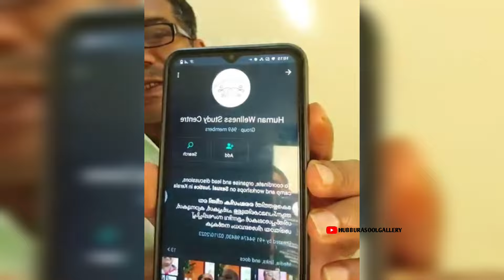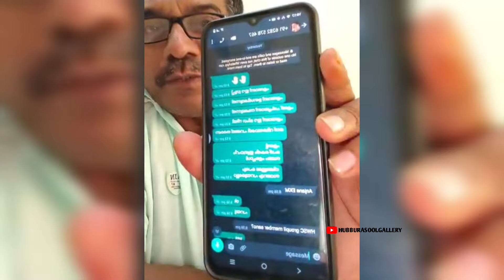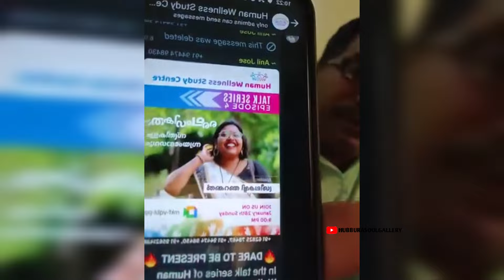ലിംഗ സമത്വം എന്നല്ലാം കേട്ടിട്ടുണ്ട്എന്താണ് ഈ ലൈഗീക നീതിതലമുറയെ വഴി തെറ്റിക്കാൻ.. kareem ibrahim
ലിംഗ സമത്വം എന്നല്ലാം കേട്ടിട്ടുണ്ട്
എന്താണ് ഈ ലൈഗീക നീതി
തലമുറയെ വഴി തെറ്റിക്കാൻ കാത്തിരിക്കുന്നവർക്ക്
നമ്മൾ പിടി കൊടുക്കരുത്
ഇത്തരം വാട്സപ്പ് ഗ്രൂപ്പുകൾ നമ്മുടെ കുടുംബത്തിലെ ഫോണിൽ ഇല്ലാ എന്ന് ഉറപ്പ് വരുത്തുക
നമ്മൾ കാത്ത് സൂക്ഷിക്കുന്ന മൂല്യങ്ങൾ തകർക്കാൻ അനുവദിക്കരുത്
കേരളത്തിലെ ഒരോ കവലയും നാളെ ചുവന്ന്തെരുവുകൾ ആവാതെ ഇരിക്കട്ട
പറയുന്നത് ശരിയാണങ്കി മാത്രം ഷെയർ ചെയ്ത മതി
@പിന്തുടരുന്നവര്‍